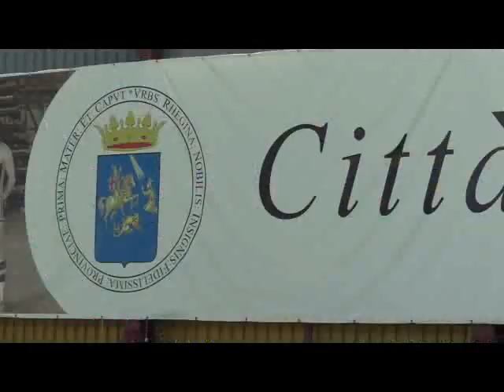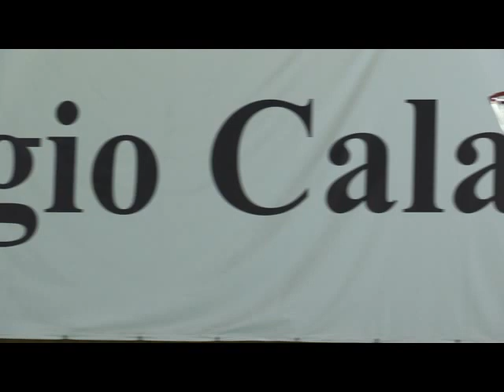ROMANA PIRILLO TUONA:"PROSSIMA STAGIONE A RISCHIO"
Lo speciale di Rtv Canale 77 :"E' un problema atavico.Si prevede stagione difficilissima. Lancio un nuovo appello ad Istituzioni e Dirigenti Scolastici che continuano a negare le proprie strutture.Abbiamo fatto delle richieste specifiche: aspettiamo risposte altrettanto solerti.Il palloncino verrà abbattuto, altre due palestre saranno chiuse: servono soluzioni immediate"